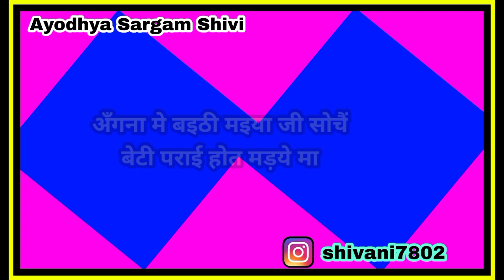सुपरहिट लावा परछाई गीत |vivahgeet | लावा परछन होत मड़ये मा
आपका अपने यूट्यूब चैनल ' Ayodhya Sargam 2.0' मे आपका स्वागत करती हूं।